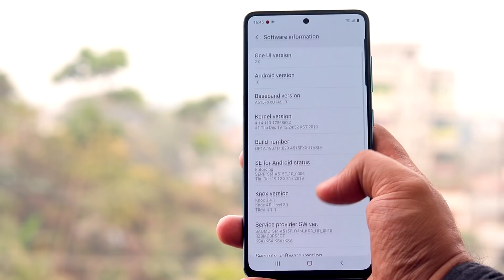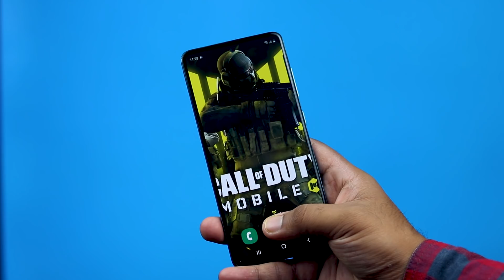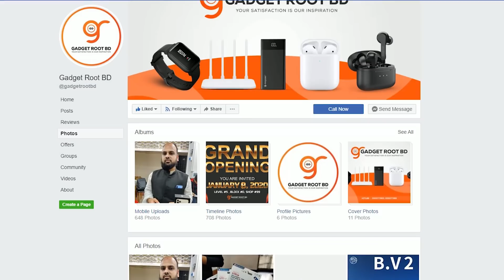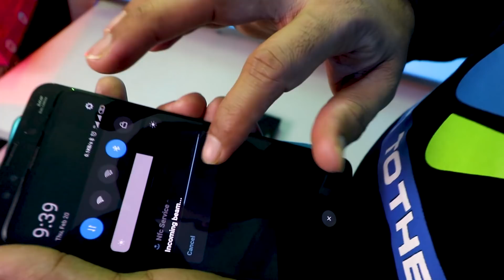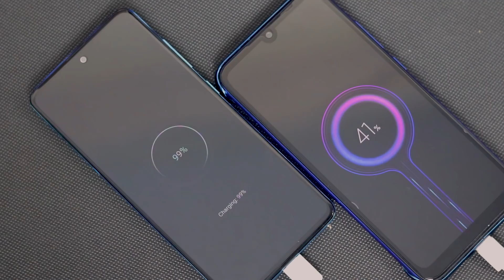The Truth About Samsung Galaxy A51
বাংলাদেশে স্যামসাং তাদের নিজস্ব ফ্যাক্টরীতে তৈরি করছে স্মার্টফোন যেটা “Made in Bangladesh" ট্যাগ দিয়ে বাজারজাত করা হচ্ছে। অলরেডি একটা মডেল তারা বাজারে এনেছে সেটা হল Galaxy Note 10+. আশা করছি A-51 সহ স্যামসাং এর সকল মডেল খুব শীঘ্রই তারা বাংলাদেশে প্রডাকশন করবে এবং ধীরে ধীরে দাম কমে যাবে।

Samsung is back with another midrange smartphone! It has some cool features that can easily bring your attention. Also it has something that you might not like. So lets see the video to know all about Samsung Galaxy A51.
A51 পাওয়া যাচ্ছে গ্যাজেট রুট বিডিতে।
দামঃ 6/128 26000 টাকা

১. ভিডিওটি শুরু থেকে শেষ পর্যন্ত দেখুন এবং লাইক দিন (এটা অবশ্যই করতে হবে)
২. গ্যাজেট রুট বিডির ফেসবুক গ্রুপে জয়েন করে ফেলুনঃ
৩. ভিডিওর কমেন্টে জানিয়ে দিন কেমন লাগছে আমাদের ভিডিও এবং পরবর্তিতে আর কি নিয়ে ভিডিও দেখতে চান?
৪. আপনাকে যেন আমরা খুঁজে বের করতে পারি, সেজন্য আমাদের ফেজবুক গ্রুপে জয়েন করুন এই লিংকে ক্লিক করেঃ
এবং এই লিংকে ক্লিক করে পিনপোষ্টের কমেন্ট সেকশনে গ্যাজেট রুট বিডি গ্রুপের একটা স্ক্রিনশট পোষ্ট করে রাখুনঃ

এবার বসে বসে আল্লাহ আল্লাহ করতে থাকুন, যেন আপনার নাম বিজয়ীদের তালিকাতে থাকে! 🤣🤣🤣🤣🤣🤣